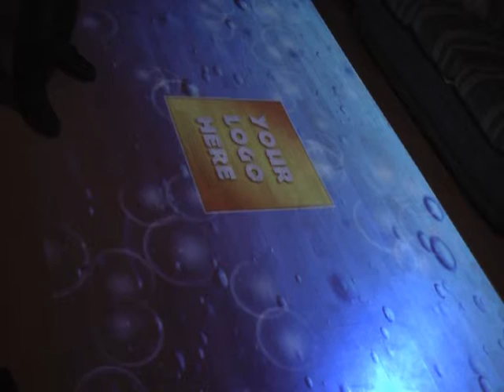Bubbles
This reminds me of bubblewrap! Stamp on the bubbles and they pop with a very satisfying sound.